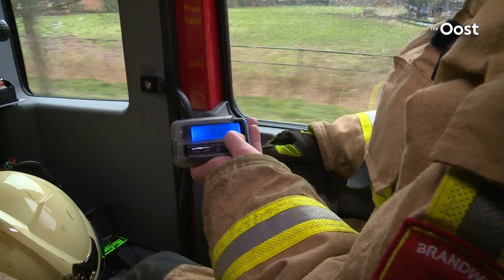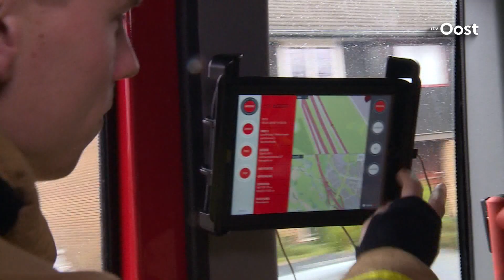Brandweer nog uren bezig met afhandeling stormschade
De brandweer had zijn handen vol aan de afhandeling van stormschade door de westerstorm die over ons land raasde. Brandweer Twente moest zo'n 600 keer in actie komen. Naar verwachting zijn ze nog enkele uren bezig.